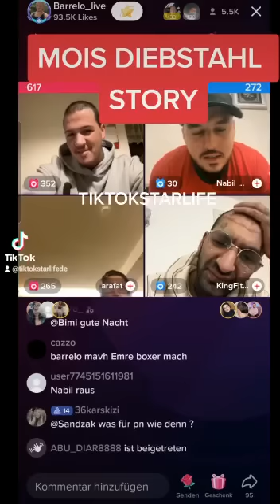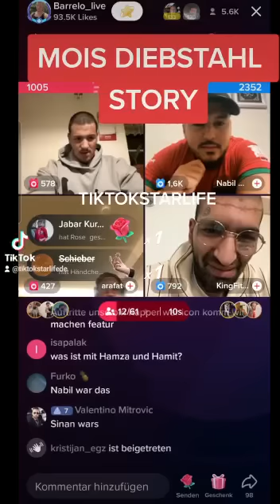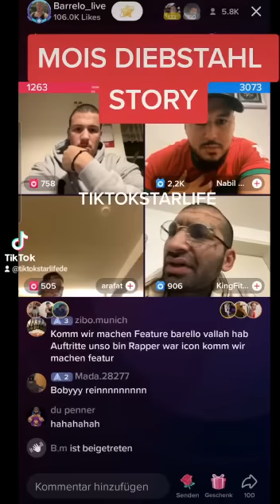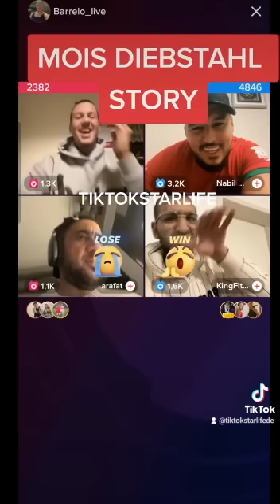Arafat Abou Chaker & Nabil Über Diebstahl Mois & Bushido *TikTokStarLife*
Herzlich Willkommen bei uns seit ihr immer auf dem neuesten Stand.